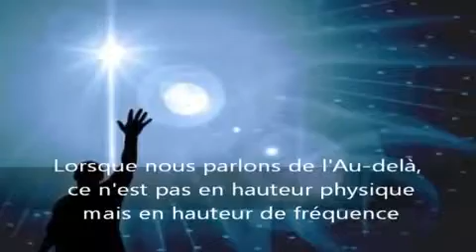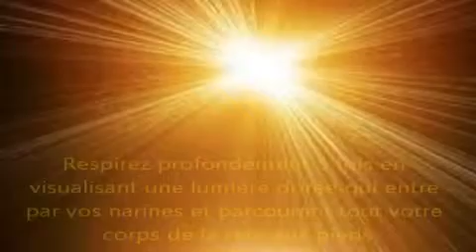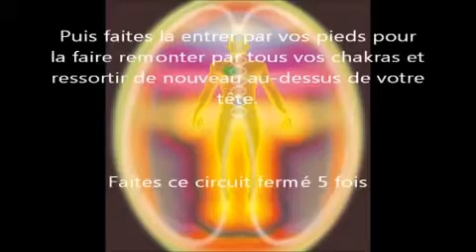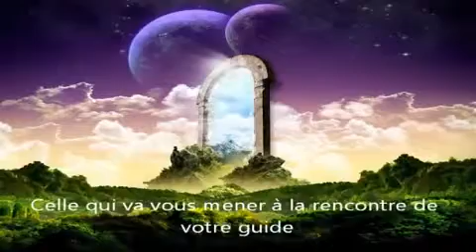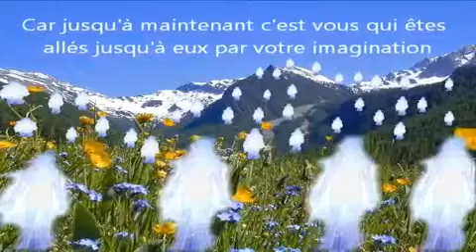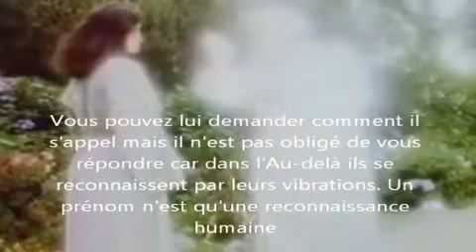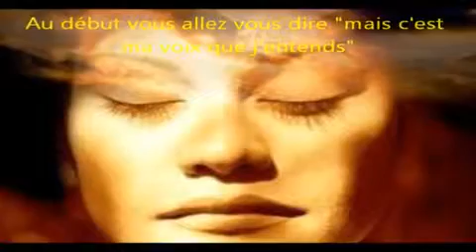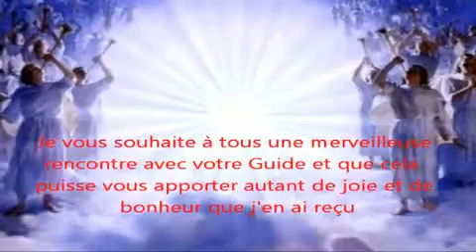Rencontrer son Guide.mp4